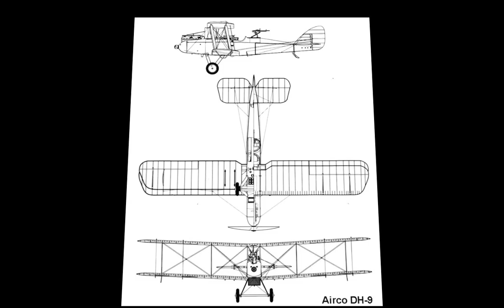Aviation Art - WW I Two-Seaters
When the first World War got started, aeroplanes (as they were called) could only carry very small bombs.  As the war continued and became stalemated to trench warfare, larger planes were developed to carry a pilot and an observer.  Even armed with forward machine guns and rear guns for the observer, these larger, slower planes were easy prey for some of the better fighter pilots.  Music is a compilation of national anthems of the Allies.